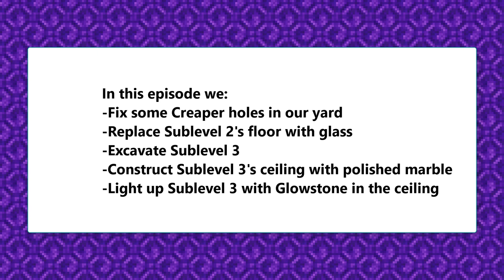Lets Play Minecraft Hardcore S1E24 (Sublevel III Expansion)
This is the first season of Hardcore Minecraft.  Follow along as we try to survive and thrive on a Minecraft SMP realm set to HARD mode!
The journey will be full of tips and tricks to survive in SMP worlds and how to automate your Minecraft builds to the max!